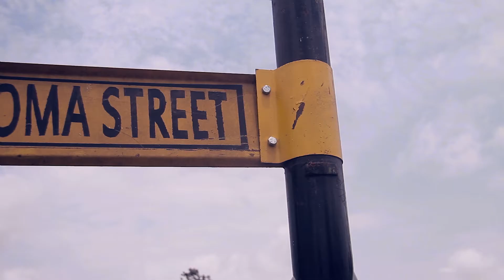dav leo__HUNA ( official video )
dav leo_hauna_mrt4life